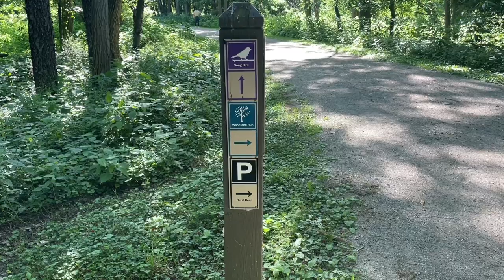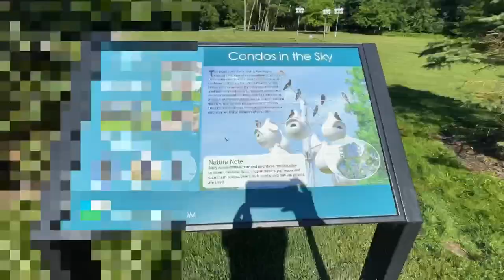Weight Loss Journey (Again) • Eat Your Greens & Keeping Myself Accountable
This video is just me talking and walking. I needed to get back on my weight loss tip as I been a little bit too off the handle. Hopefully by the goal I mention in the video I am able to do fuller angles in videos hahaha.